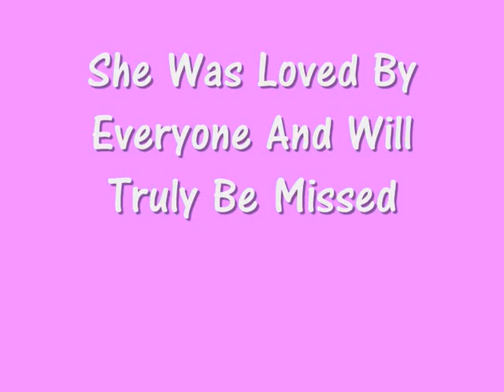In Memory Of Jackie Cahill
In Loving Memory Of My Auntie jackie who passed away on the 27th march 2010. rip